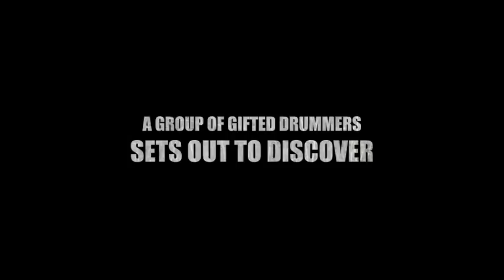MICHAEL ALBA MODULE 2 BATCH 1 TRAILER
Michael Alba Drum Program Module 2 Batch 1 Graduation Trailer